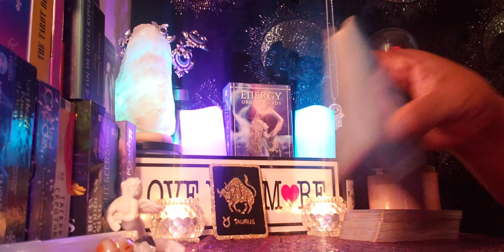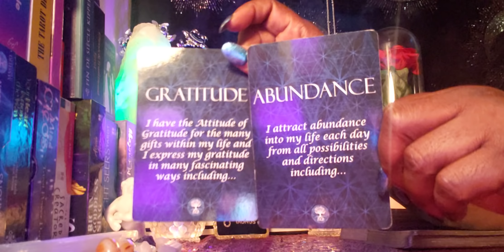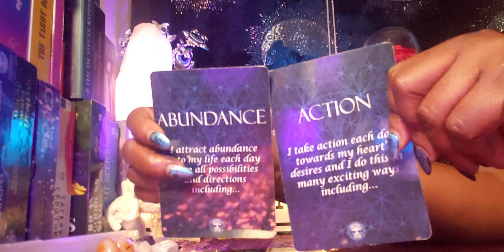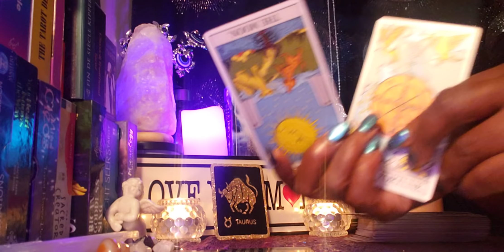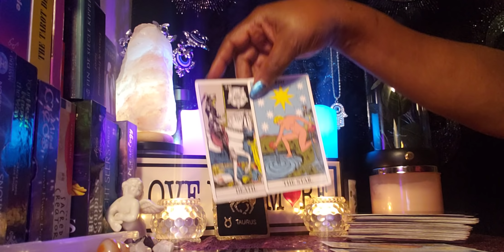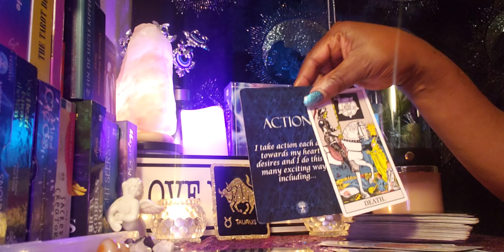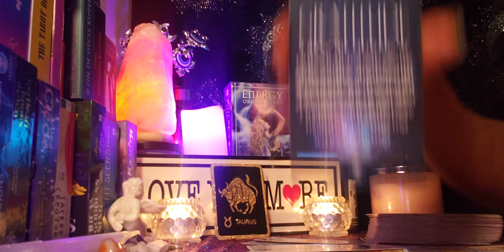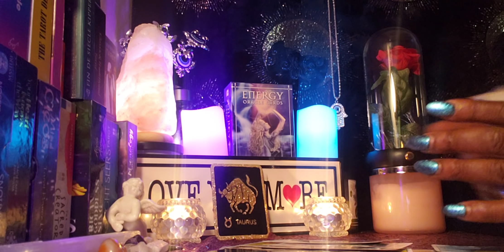Taurus ♉ 4/16/22 🌄🌄🌄 Because of your Gratefulness 🙌you are about......🥰💃💪❤❤